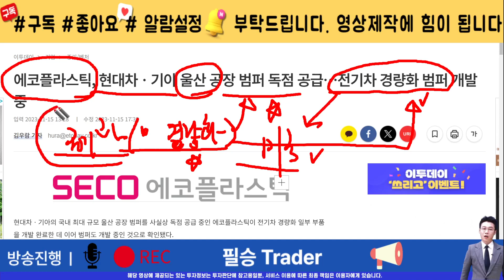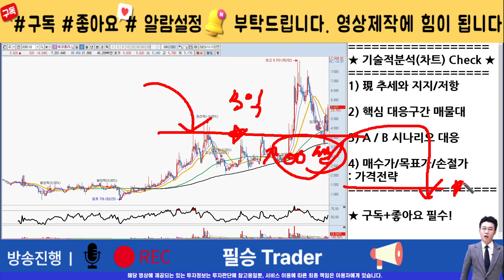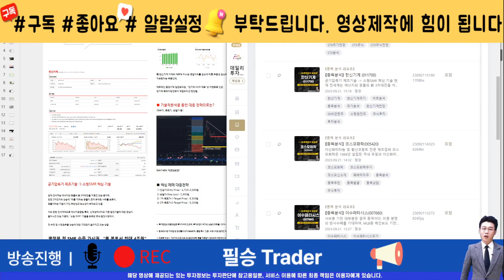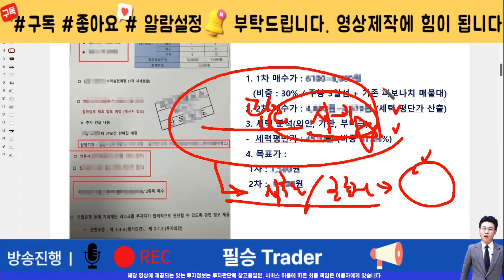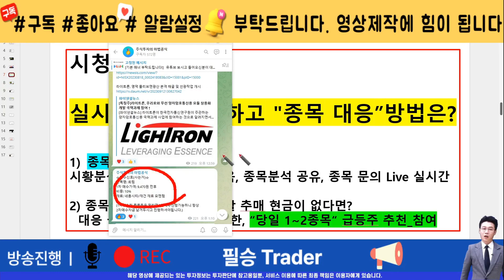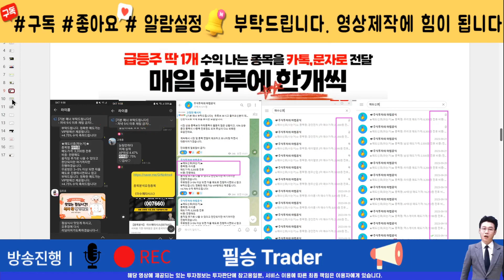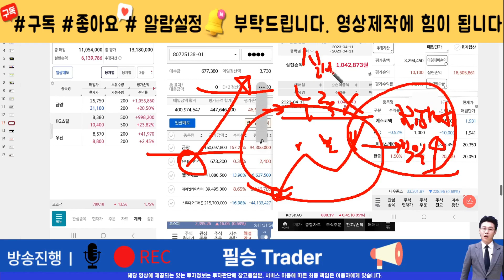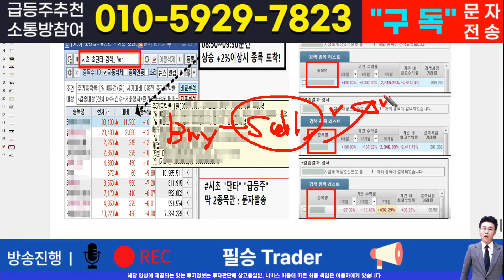[주식]에코플라스틱 - 핵심 대응전략과 차후 모멘텀! 영상 반드시 확인하면 수익냅니다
실시간 구독자소통 카톡방 투자정보 텔레그램